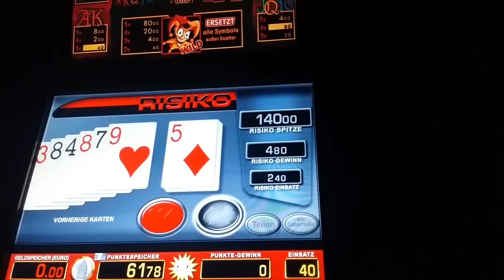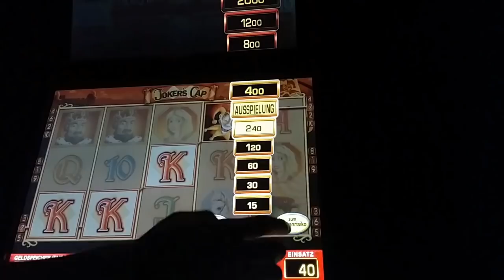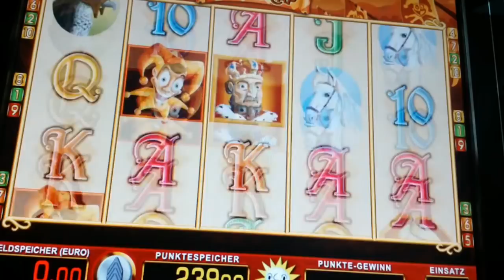""JOKERS CAP ""Abhängigkeit ist heiser, wagt nicht laut zu reden